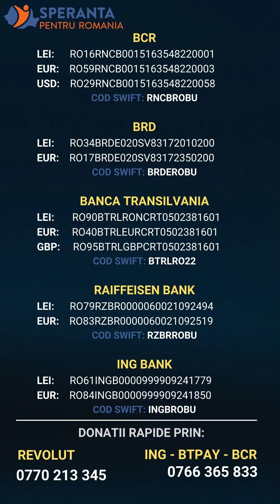Mabel a fost la Centrul Medical Maria Beatrice din Alba Iulia pentru recuperare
În luna august, timp de patru săptămâni, micuța Mabel a fost la Centrul Medical Maria Beatrice din Alba Iulia, pentru recuperare, unde a urmat diverse proceduri.

Micuța Mabel este o luptătoare și face progrese semnificative cu ajutorul acestor terapii de recuperare, atât în țară, cât și în Italia, unde merge pentru injecții sau pentru realizarea ortezelor.

În luna octombrie, urmează să meargă la București pentru o altă serie de recuperări.

Donațiile voastre ne ajută să acoperim costurile necesare pentru Mabel.
Vă mulțumim pentru fiecare donație!

👉Dacă și tu ai pe suflet dorința de a ajuta, o poți face prin una din modalitățile de mai jos.

🟢BCR
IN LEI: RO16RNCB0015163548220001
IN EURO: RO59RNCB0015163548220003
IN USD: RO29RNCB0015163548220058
COD SWIFT: RNCBROBU
🟢BRD
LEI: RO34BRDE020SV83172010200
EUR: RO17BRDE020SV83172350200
COD SWIFT: BRDEROBU
🟢Banca Transilvania
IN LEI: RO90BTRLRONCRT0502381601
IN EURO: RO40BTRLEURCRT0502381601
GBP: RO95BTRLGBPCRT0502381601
COD SWIFT: BTRLRO22
🟢RAIFFEISEN BANK
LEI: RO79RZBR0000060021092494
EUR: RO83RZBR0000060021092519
COD SWIFT: RZBRROBU
🟢ING Bank
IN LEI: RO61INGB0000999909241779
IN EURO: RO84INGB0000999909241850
COD SWIFT: INGBROBU
🟢CEC BANK
LEI: RO17CECEB00030RON0604187
EUR: RO53CECEB000C1EUR0604211
COD SWIFT: CECEROBU
🟢UniCredit Bank
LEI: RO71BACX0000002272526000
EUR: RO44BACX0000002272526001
COD SWIFT: BACXROBUXXX
🟢Alpha Bank
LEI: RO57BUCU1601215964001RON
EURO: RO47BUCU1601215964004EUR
COD SWIFT: BUCUROBUXXX
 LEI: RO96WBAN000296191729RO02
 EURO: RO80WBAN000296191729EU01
👉 Donații rapide
🛑Donează rapid prin Revolut la: 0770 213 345;
🛑Donează rapid prin ING la: 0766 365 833
🛑Donează rapid prin BT Pay la: 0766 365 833
🛑Donează rapid prin BCR la: 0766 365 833
👉 Donează prin WISE:
Account holder: Spro (Speranță pentru România)
Sort code: 23-14-70
Account number: 81760689
IBAN: GB02 TRWI 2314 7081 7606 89
BIC: TRWIBEB1XXX
IBAN: BE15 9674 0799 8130
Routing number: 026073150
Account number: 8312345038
Account tye: Current account
Wise's address: 30 W. 26th Street, Sixth Floor
Institution number: 621
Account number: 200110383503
Transit number: 16001
Wise's address: 99 Bank Street, Suite 1420
Canada
BSB code: 802-985
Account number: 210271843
Wise's address: 36-38 Gipps Street